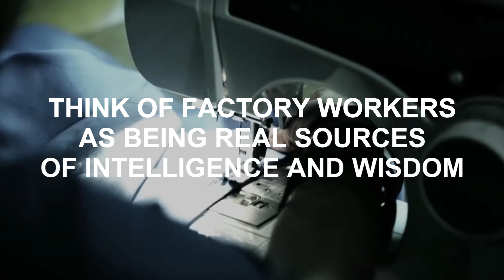Fabric of Change Ashoka Fellow Kohl Gill of Labor Voices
Kohl founded LaborVoices to address the lack of transparency in global supply chains and the absence of voice for workers around the world. LaborVoices reaches manufacturing and agricultural workers directly and collects real-time anonymous information about their work conditions via mobile phone surveys. These data provide global brands and their supply chains an early warning system, and enables workers to make more informed choices about where and how they work.

LaborVoices is currently operational in 11 countries and supports organizations based in 85 countries. It has 150,000 active data points and 25,000 registered workers.